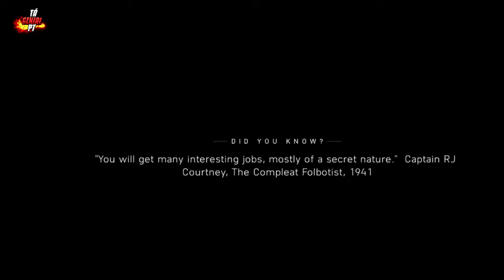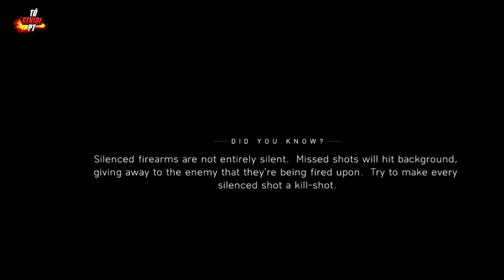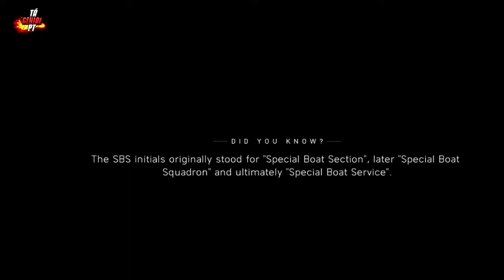Battlefield V GAMEPLAY #2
SINOPSE DO VÍDEO:

Visita Penafiel com o Guia Penafidelense.
Marca a tua visita e escolhe o pack aqui neste

VISITA MEU BLOG:
O pedido para uso das imagens, vídeos ou música deve ser pedido através de mensagem privada e a minha decisão é final.

Notas:
Scooter - Space Cowboy